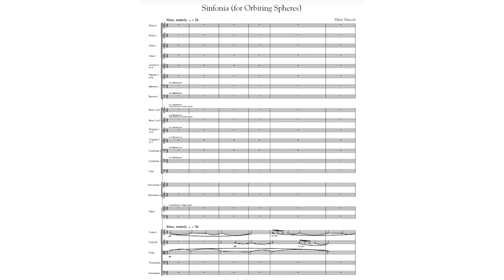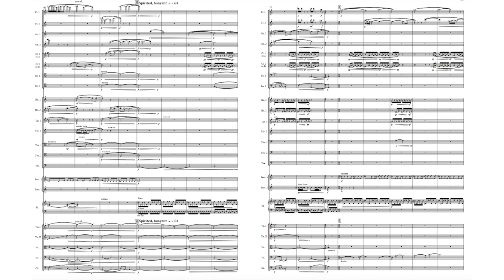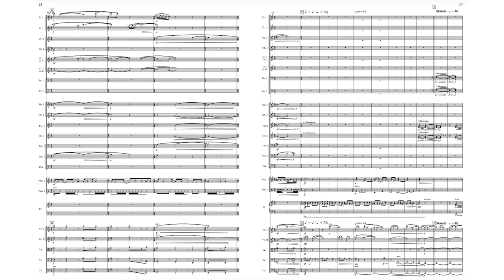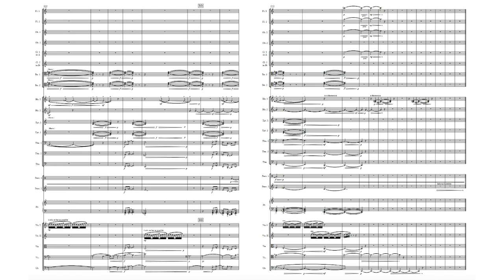Missy Mazzoli - Sinfonia (for Orbiting Spheres) (2014) [Score]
The score to Missy Mazzoli - Sinfonia (for Orbiting Spheres)

Composer: Missy Mazzoli (born October 27, 1980)
Piece: Sinfonia (for Orbiting Spheres)

Orchestra: Arctic Philharmonic
Conductor: Tim Weiss